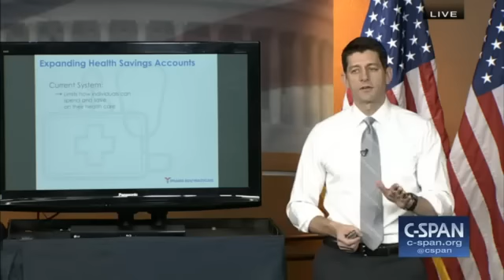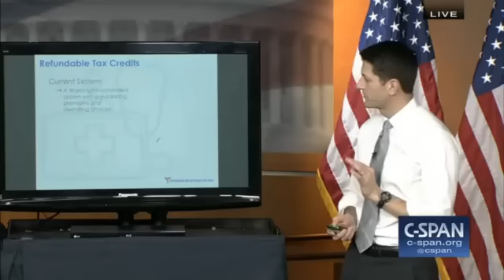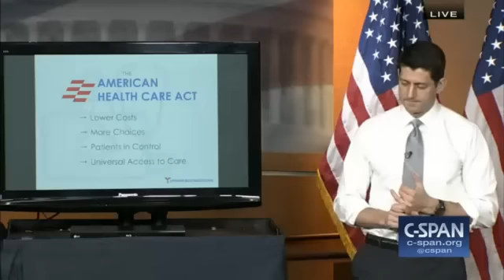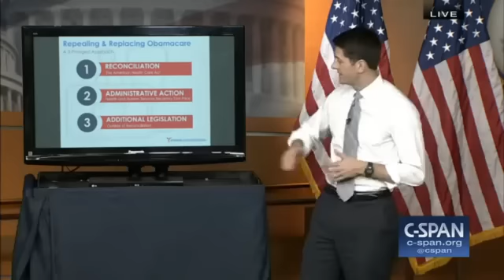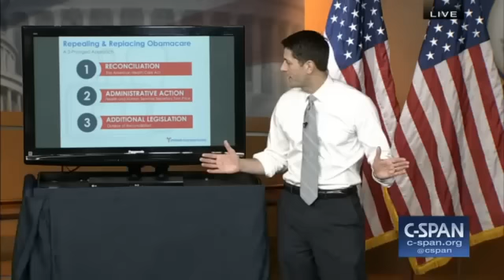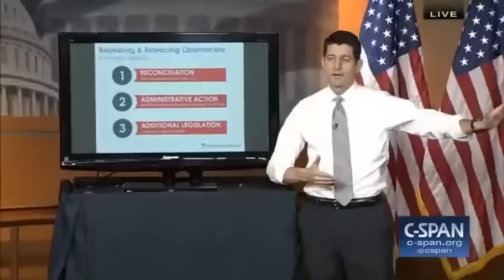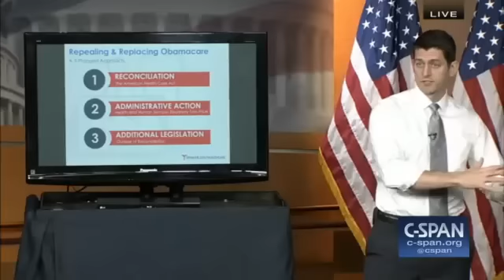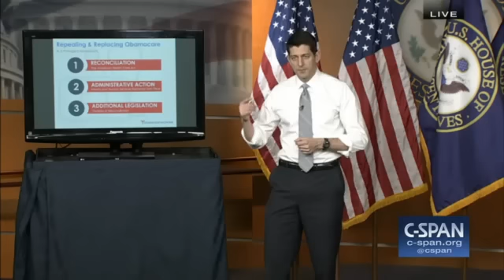Paul Ryan EXPLAINS health care bill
Speaker Paul Ryan attempts to explain the GOP American health care bill with charts C-SPAN